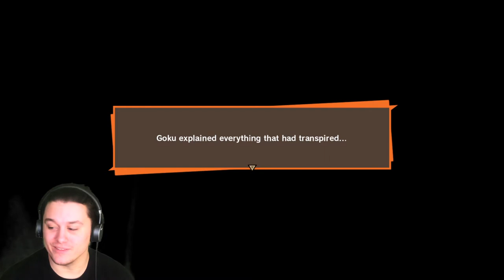BADMAN! 😂 | Dragon Ball Z Kakarot #12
BADMAN! 😂 | Dragon Ball Z Kakarot #12  @MANLIKEYOU